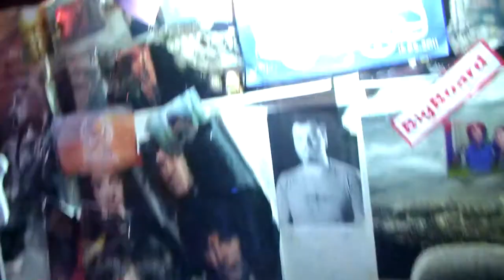Airchoppers' Show 31